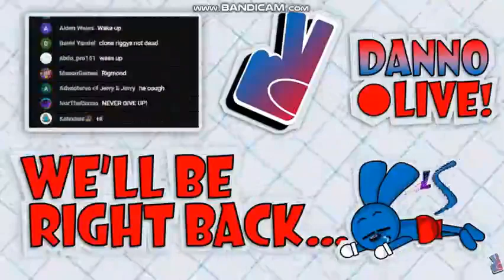Goofy Ahh Moments